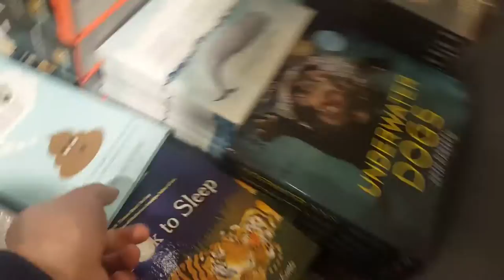Luxury | Jason David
- The Socials -
Periscope: r3c0n54

Lost Souls
By Joseph-Westphal feat. Sophie Zeller